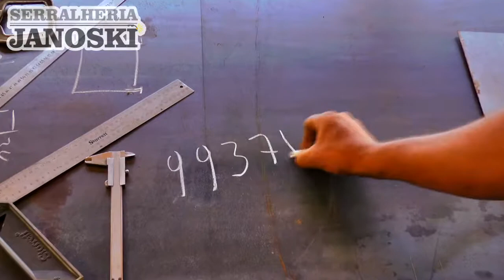CONFIRA A AGENDA DESSE FINAL DE SEMANA EM TAPES.